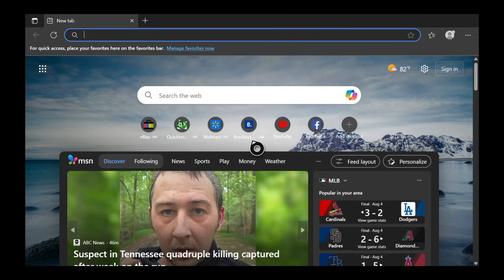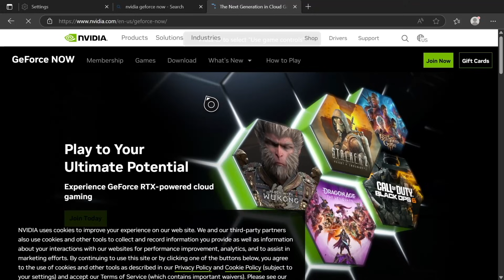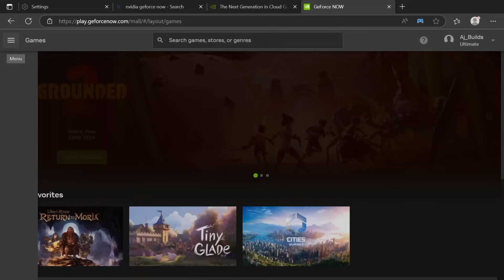How To Play Cities: Skylines 2 On Console Right Now! (XBOX/PS5)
Wondering how you can play Cities: Skylines 2 on your Xbox Series X/S or PlayStation 5 (PS5) right now? While we're all waiting for the official console release, there is a powerful method using cloud gaming that lets you stream and play the full PC version of CS2 on your console today.

In this step-by-step tutorial, I'll show you exactly how to set up NVIDIA GeForce Now on your console's web browser. Cities Skylines 2 console edition is pretty much out for our console players... almost.

✅ In this guide, you will learn:

- How to use NVIDIA GeForce Now to play PC games on your console.
- The one setting you MUST change on your Xbox to fix the browser resolution.
- How to connect your Steam or PC Game Pass account.
- How to optimize your streaming settings for the best gameplay experience.
- A walkthrough of the essential controller settings to get started.

This is the ultimate workaround for anyone who can't wait for the official Cities: Skylines 2 console release date. There are of course some cons to this method, for example the free version of the platform only let's you play for an hour and you have to watch ads to get in.

TIMESTAMPS:
0:00 Can You Play CS2 on Console RIGHT NOW?
0:34 The #1 Thing You Need Before We Start
0:45 IMPORTANT: How to Fix Your Browser Resolution
1:55 The MOST Critical Step (Enable Game Controls)
2:04 Connecting Your Steam & Xbox Accounts
2:15 How to Get the Best Stream Quality
2:41 Launching The Game!
3:04 Pro Controller Tips & Keybinds
3:31 Gameplay Demo: Building Your First City
5:38 What To Do Next